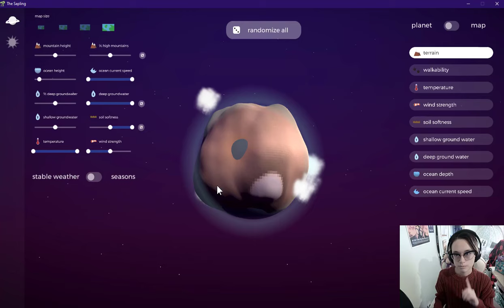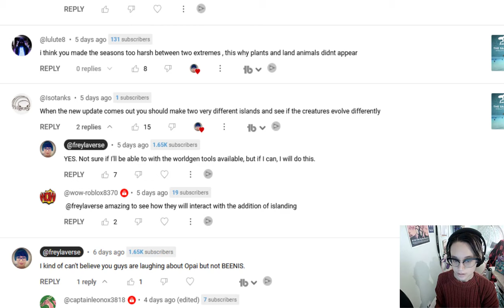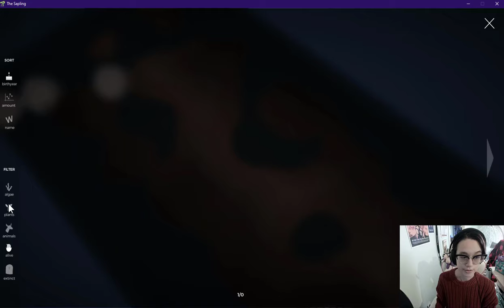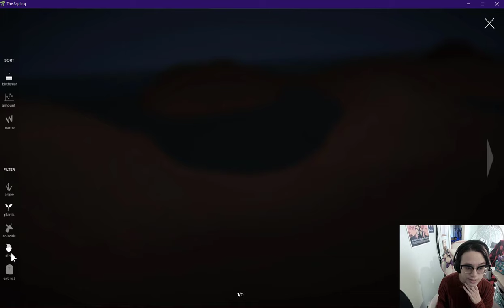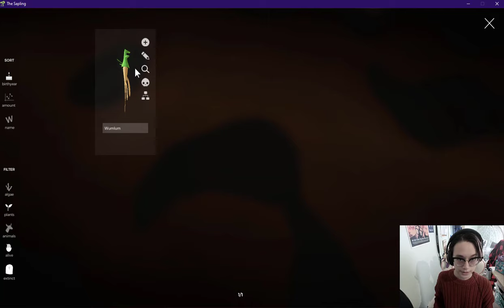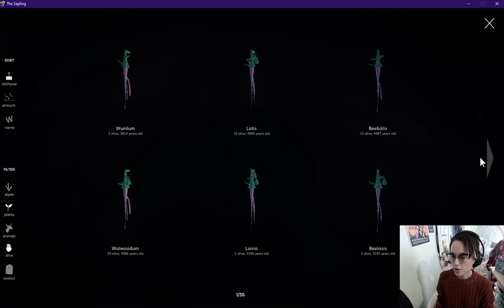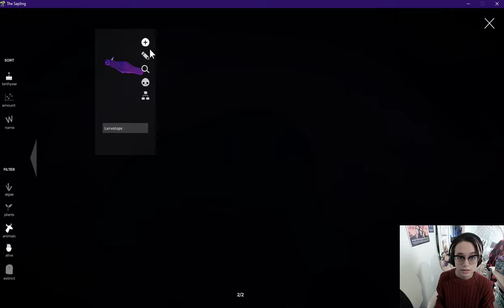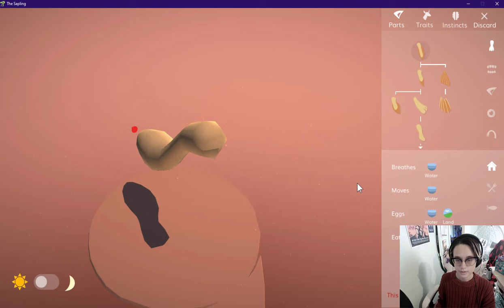EVOLUTIONARY COMEBACKS | The Sapling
I'm back with The Sapling! This one is sort of a re-do of the premise of the last episode. I dialed back the seasons a bit and remade the two different starter fish. The only problem is, they were just too competitive. Hope you like it!

The Sapling is an evolution sim in early access! If you're a fan of indie games or life sims in general, you should check it out!